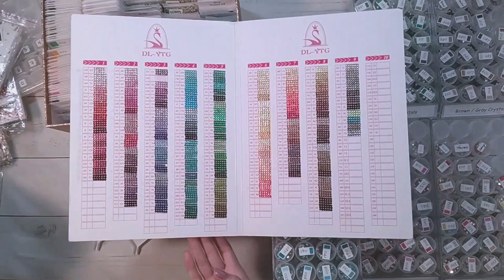Diamond Painting Kitting Down - Specials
Join me while I kit down the leftover special drills from several finished diamond paintings.

** Links **
Crystal Code Chart
Modular Drawer Storage

Blank Playing Cards for Dividers (these are shorter than the 2x3 bags and the ones in the video I cut myself so that it would fit in my box in 5 columns)
4 mil 2x3 Zip Bags
4 mil 2x3 Zip Bags
6 inch rulers